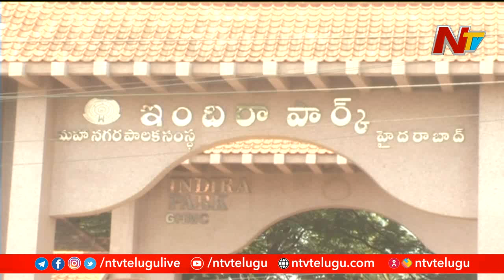Sandalwood stolen from Indira Park in Hyderabad | NTV